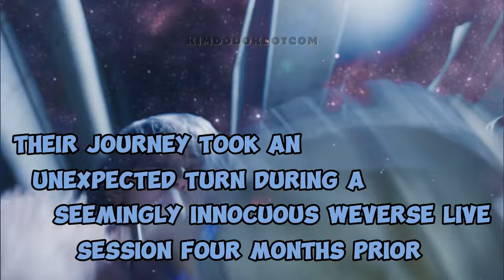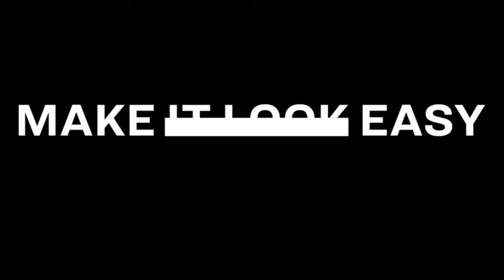LE SSERAFIM Comeback Spoilers: The Most SHOCKING Yet! 😱😳🍋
📌 SPOILER ALERT! They've been tricking us the whole time😂🤣😂🤣

✳️ KPOP JAMM
✳️ KKURAFIMLY
✳️ TEEN VOGUE
✳️ VANITY FAIR